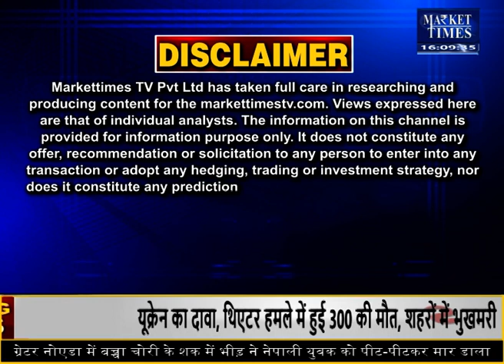सरसों उगाने में जुटा पंजाब ! Market Times TV